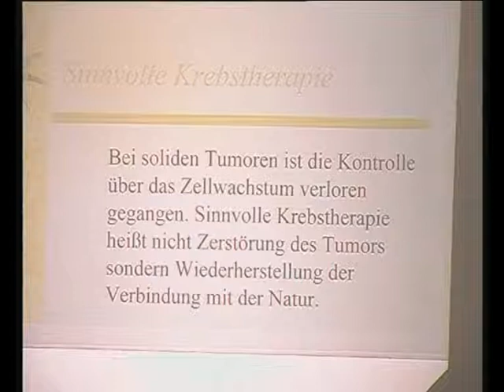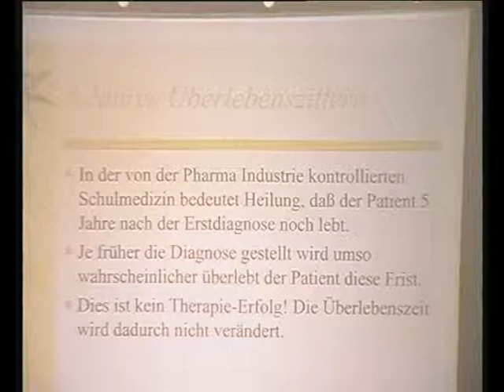4. ALTERNATIVER KREBSTAG - DR. POELLMANN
Moderne Onkologie - gefangen im Netz der Ignoranz ? - Krebs behandeln ohne Chemotherapie